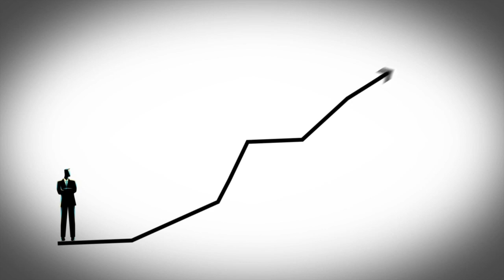Art of Mortgage Marketing: How to Get More Intentional About Your Marketing Strategies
Why is it so important to get intentional about our approach to marketing? In this clip, I explain why it's never been more vital to get tactical about our business than it is today.

We also discussed:
-The importance of building a well-diversified, solid stable of top producing Realtor partners
-How to build a 5-star reputation online
-Why we need a multi-pillared, multimedia database marketing system in place